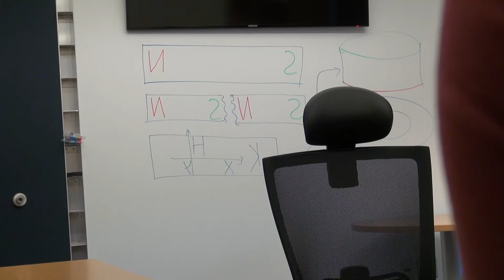Bulk-edge correspondence intro (by Jay Sau)